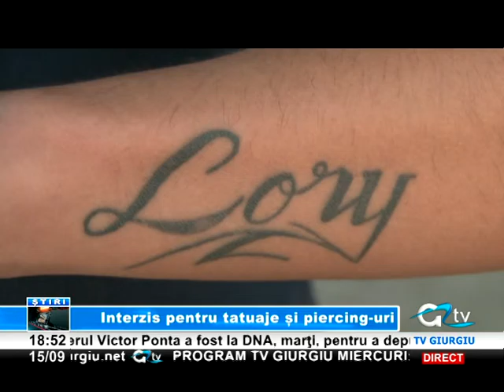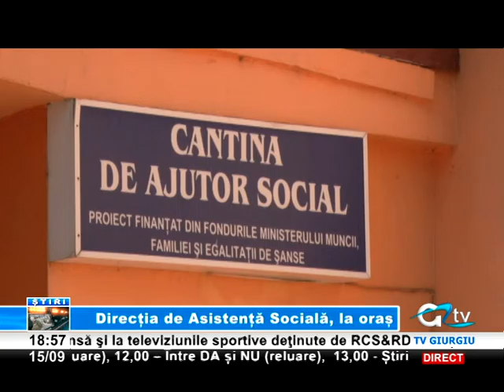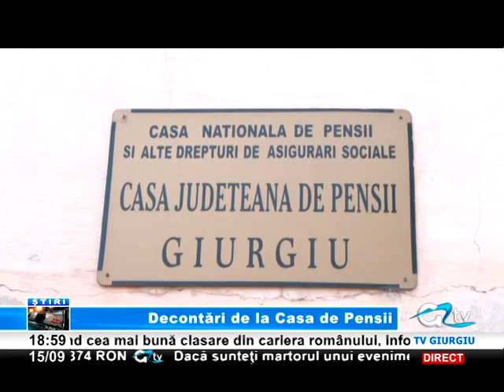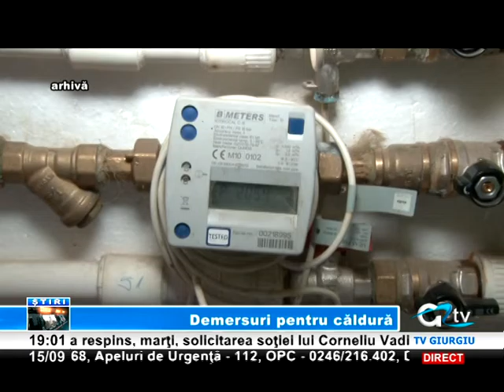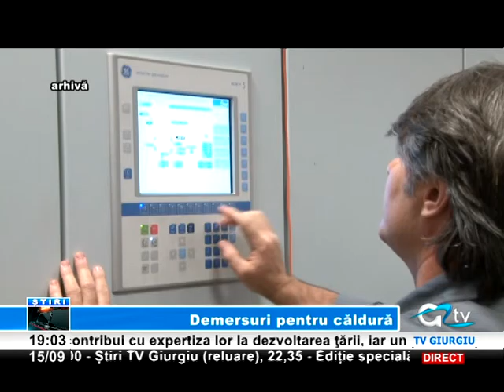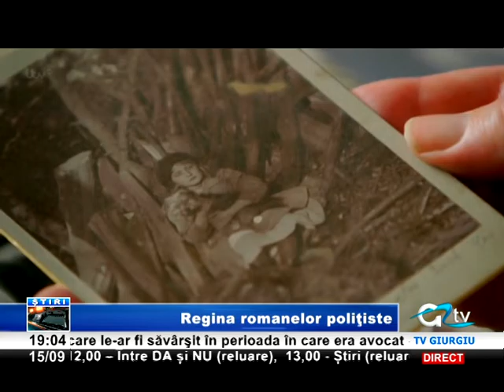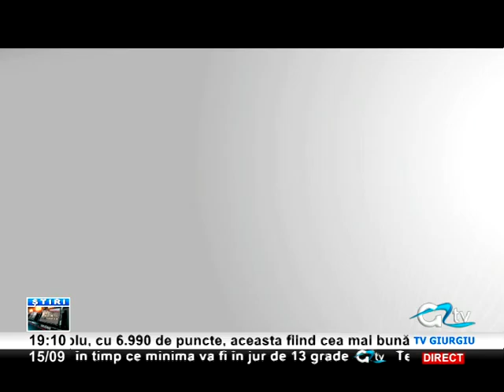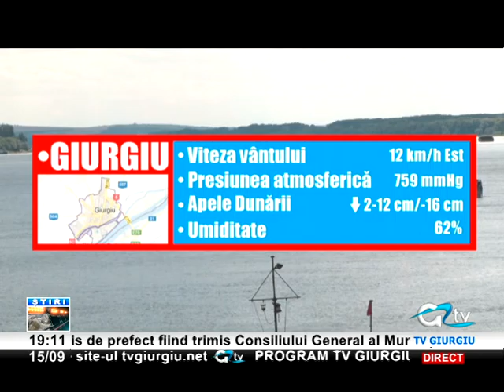15 SEPTEMBRIE STIRI TV GIURGIU